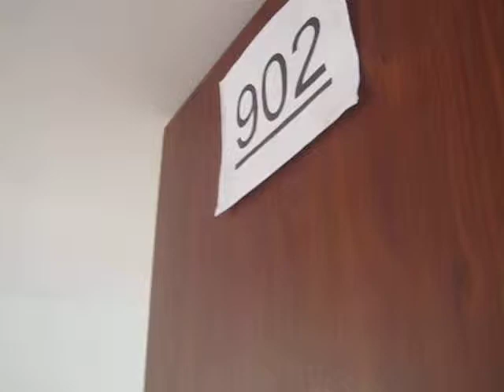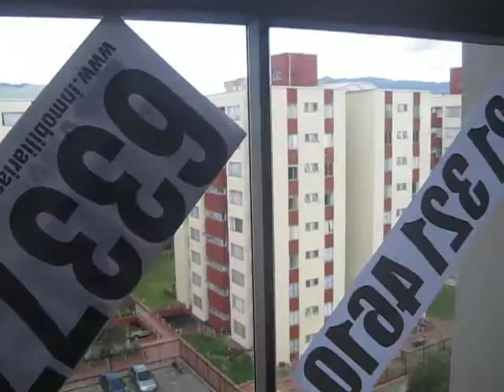APTO EN COLINA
Apartamento para estrenar, iluminado, en conjunto, club house, gimnasio, sauna, terraza, 3 salones sociales, parque para niños, cerca de la 134 y transmilenio; para mayor información comunicarse con Piedad pineda al 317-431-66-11 o al email